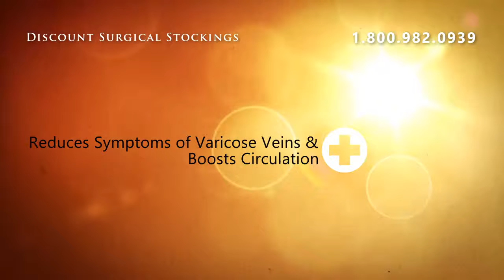Medi Plus Pantyhose 20-30 Firm Compression - Petite Length C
Mediven Plus Pantyhose 20-30 mmHgMediven  Plus Rx offers patients fashionable graduated compression therapy in  the broadest range of ready-made open-toe styles available today.Mediven  Plus stockings feature many of the same advanced knitting features as  our Radiance and Elegance lines. Blending MediSilk yarn with a more  opaque material, Plus offers patients who wish to conceal their  varicosities, blemishes or scarring a discreet solution in a semi-sheer  stocking.Color : Beige Pantyhose Unisex Stockings .

Medi Plus Pantyhose 20-30 Firm Compression - Petite Length Closed Toe II Beige